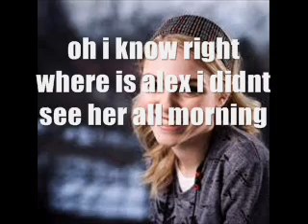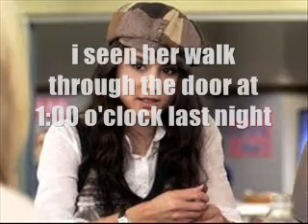things happen for a reason season 1 ep.6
im super sorry it is short it sucked cause i had to study fo tests this week wish me luck!  oh and if you chould please answer my questions please